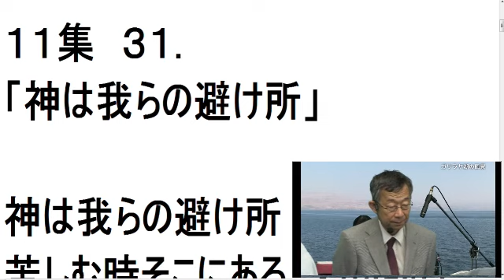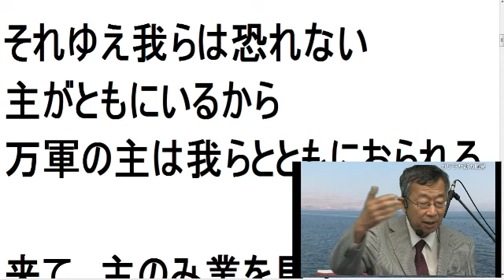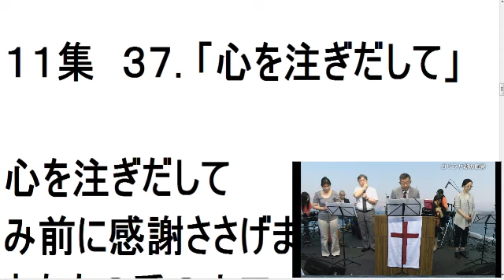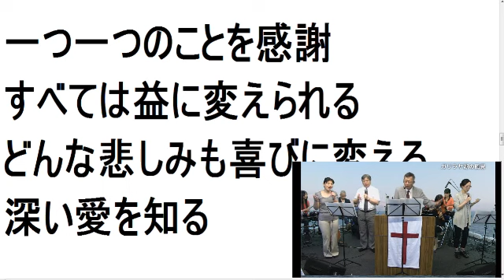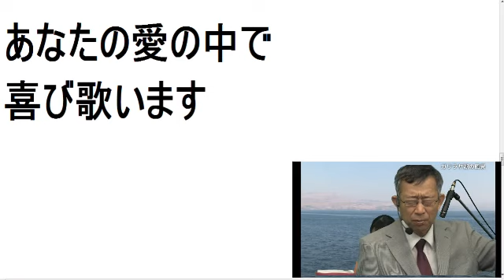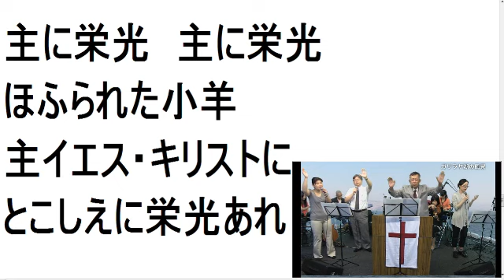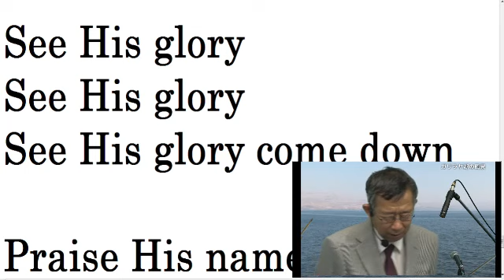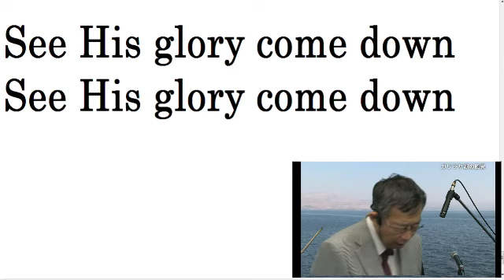2012.7/1 主日第3礼拝 後半賛美